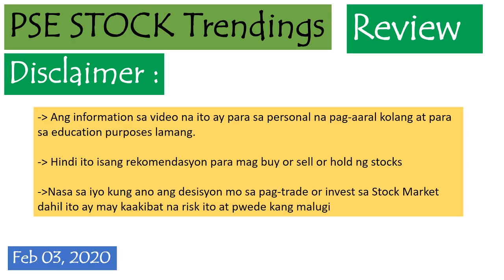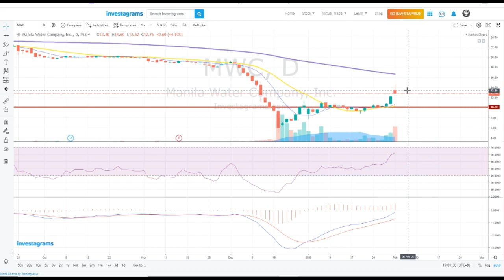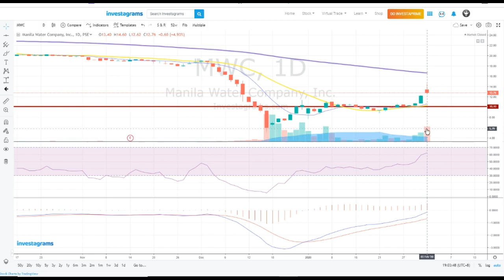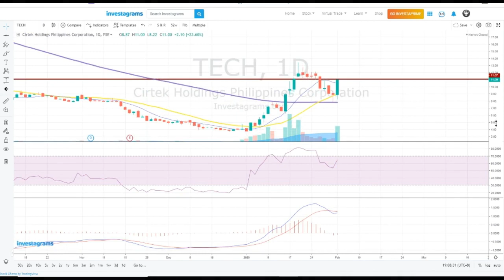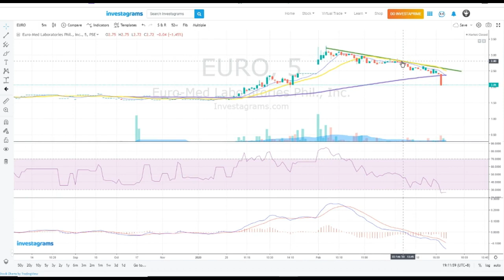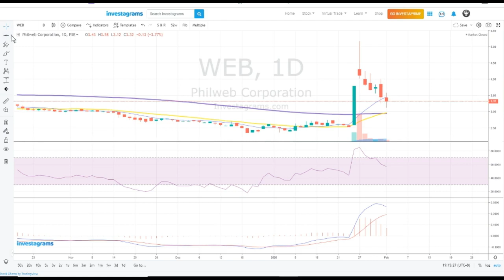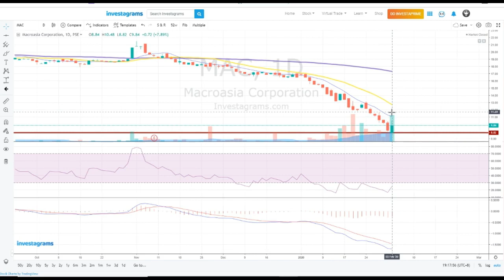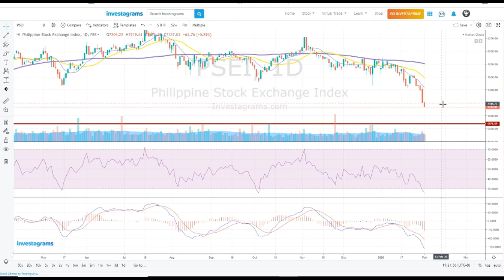PSE Stock Trendings Review: February 03, 2020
$PSE:MWC $PSE:TECH $PSE:EURO $PSE:SSP $PSE:WEB $PSE:FRUIT $PSE:MAC $PSE:CHP $PSE:ISM $PSE:PSEI